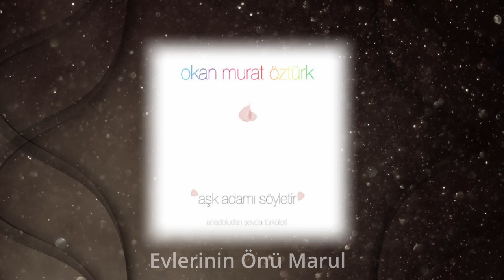Okan Murat Öztürk - Evlerinin Önü Marul - (Official Audio Video)